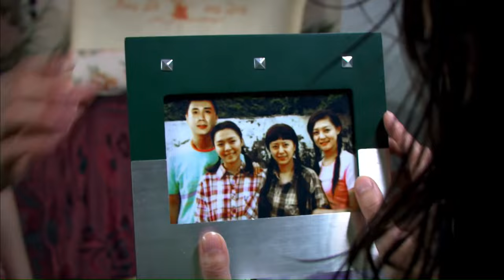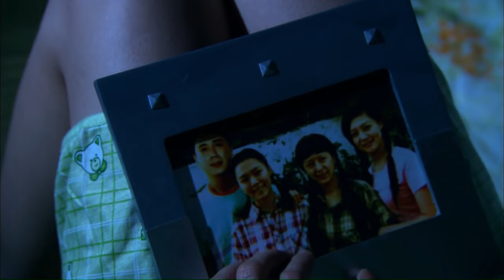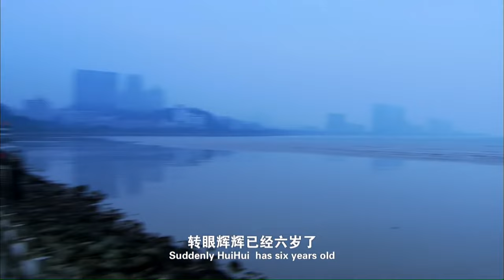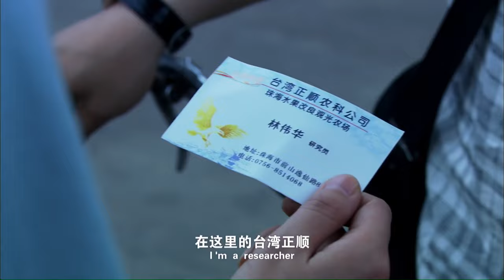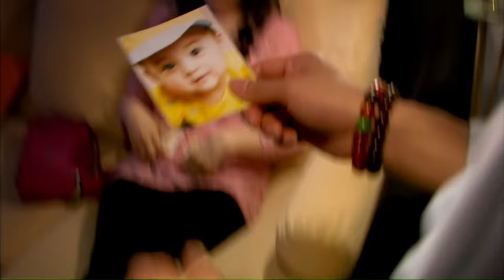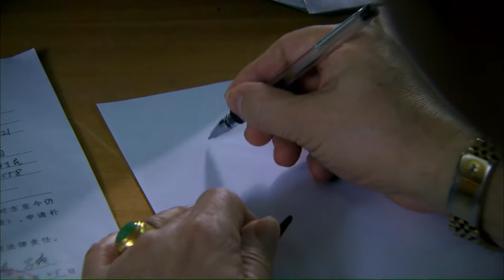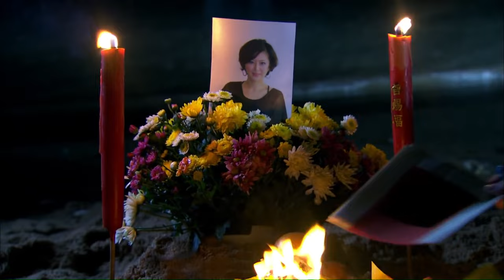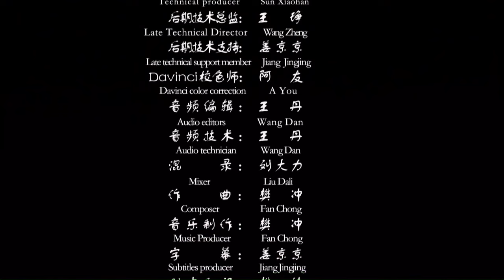【ENG】Between Two Cities | Drama Movie | China Movie Channel ENGLISH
【Chinese Name】双城之间
【Starring】陈怡 Chen Yi / 林昊东 Lin Haodong
【Synopsis】A Hong, a migrant girl from Guizhou, married Zhong Haicai, a land worker in Macau who was more than 20 years older than herself, and lived together in a rented house in Gongbei, Zhuhai. In the face of adversity, A Hong was self-reliant, started a business in the special zone, and maintained his dignity.